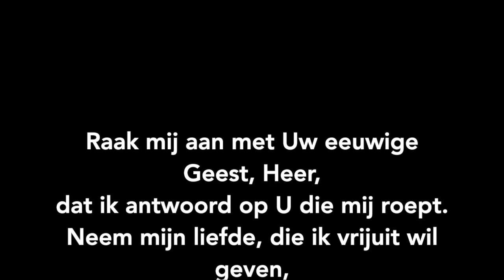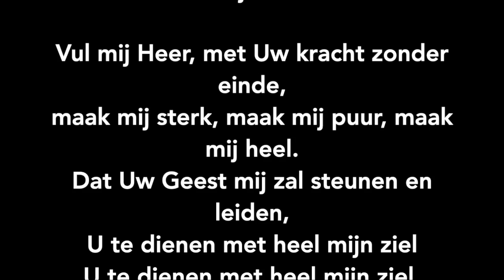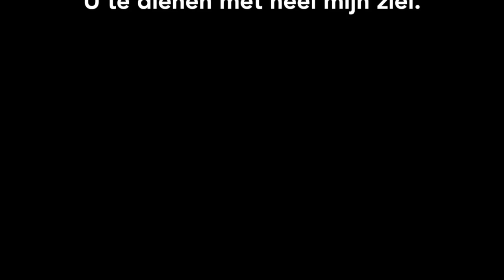CCS 574 - Raak mij aan met uw eeuwige Geest, Heer (Dutch) - Muziek en Tekst (Zonder stemmen)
This video is about CCS 574 - Raak mij aan met uw eeuwige Geest, Heer (Dutch) - Muziek en Tekst (Zonder stemmen)